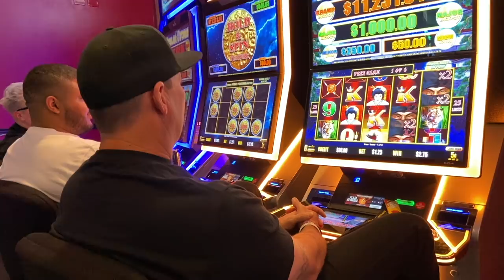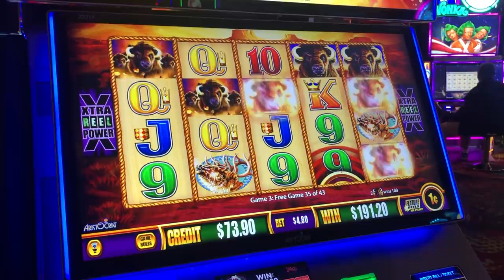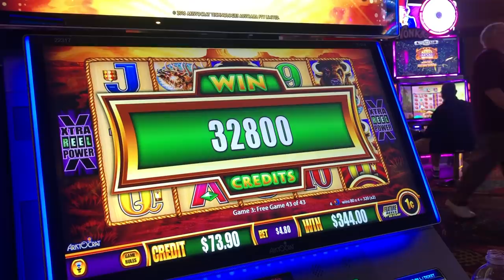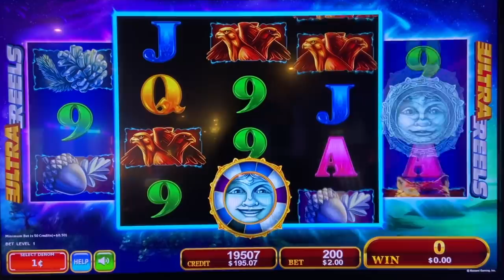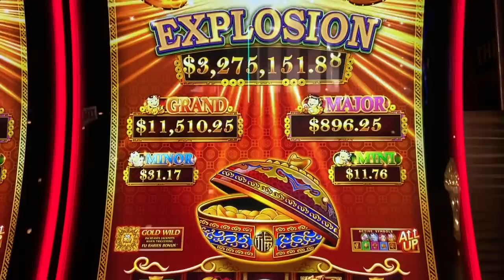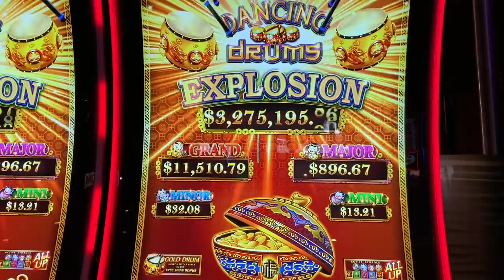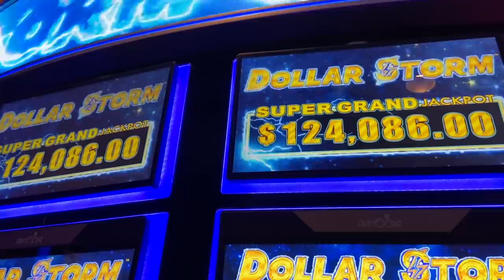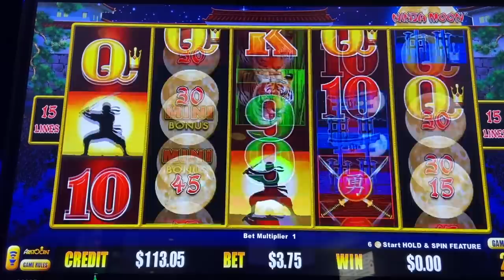🦂 SLOT QUEEN EATS A SCORPION IN LAS VEGAS 😫 SOMEBODY SAVE ME ‼️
These slot machine videos were recorded at the plaza hotel in Las Vegas. We went to freemont street in downtown las vegas and ate at nacho daddy las vegas ! And, only at nacho daddy las vegas scorpion shot !

🛎Set your Notifications on so you never miss a video or Live!